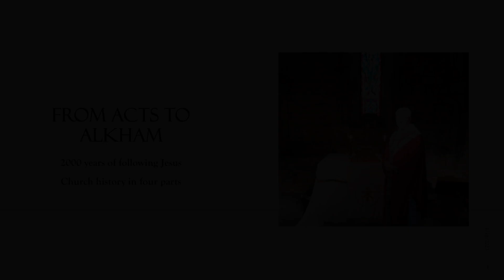From Acts to Alkham part 2